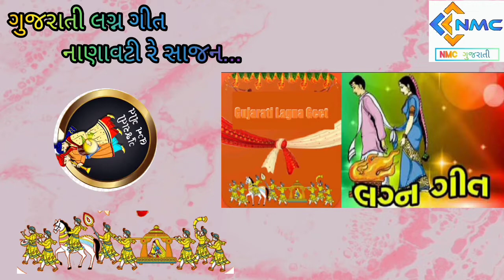Sajan Bethun Mandave..../surbhi parmar/ gujrati lagna git /નાણાવટી રે સાજન... /